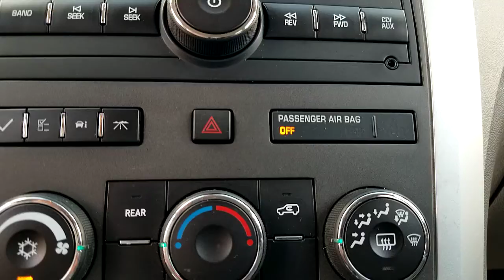2012 Chevy Traverse - 20174